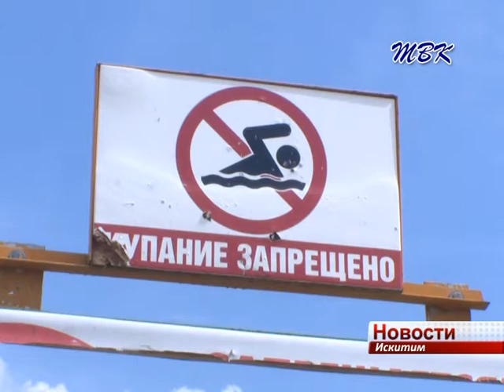Искитимский пляж всегда под присмотром